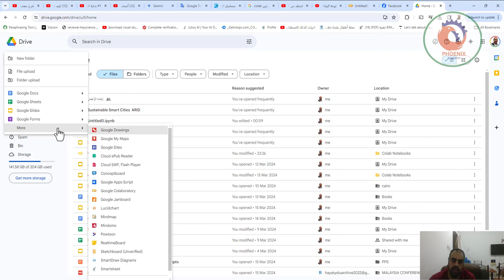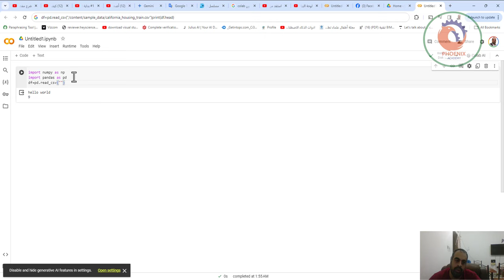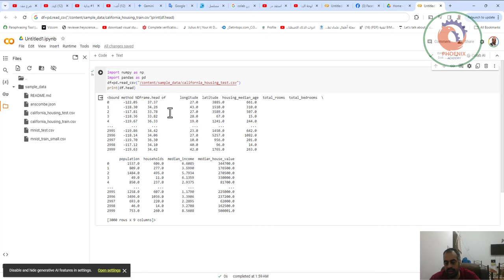Google Colaboratory تعلم الغوغل كولاب Google Colab تعلم الجوجل كولاب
x=5
x="aly"
print (x)
df=pd.read_csv("/content/sample_data/california_housing_train.csv")
print(df.head)

❤️ روابط التواصل
✅ انستجرام